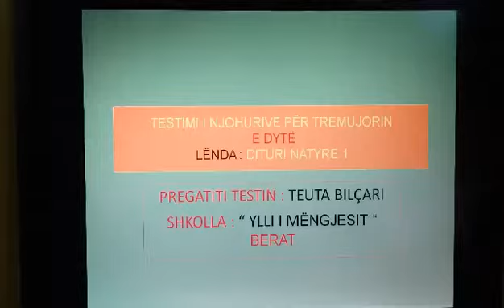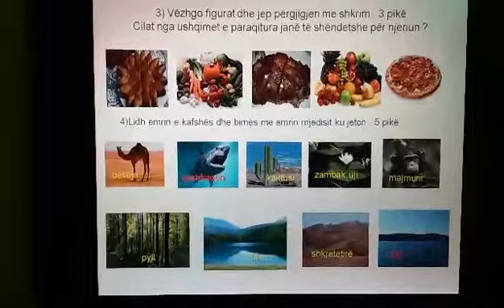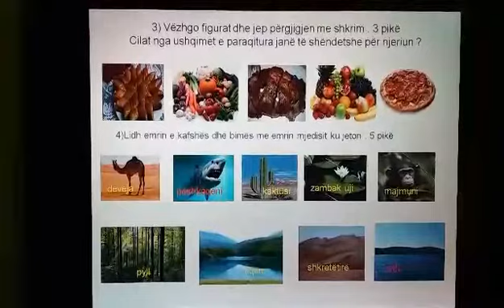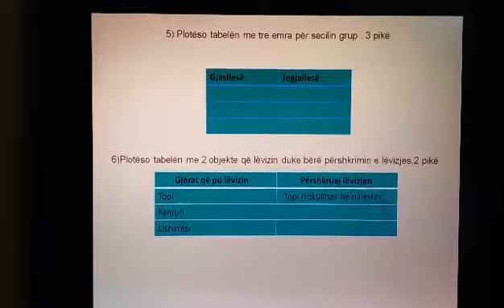Mesuesi Per Mesuesin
🔶Teuta Bilcari
🔷Testimi i tremujorit te dyte lenda
🔷Lënda : Dituri natyre.
🔷Klasa : I
🌟Shkolla : Ylli i Mëngjesit - Berat.